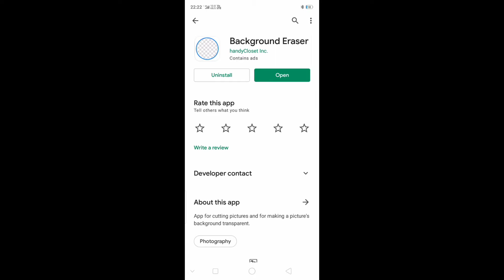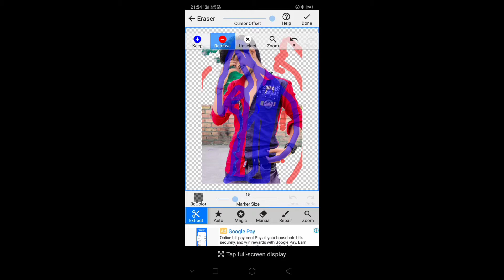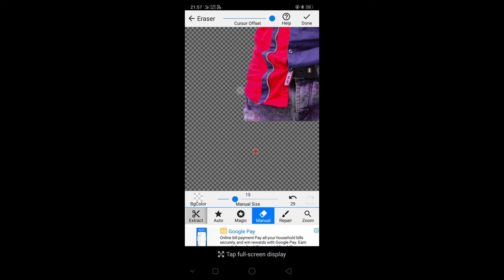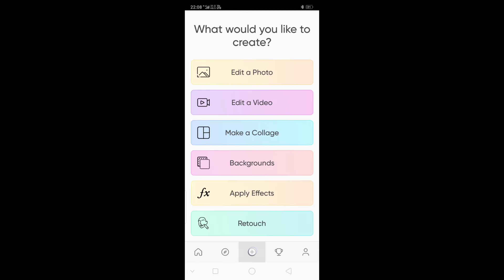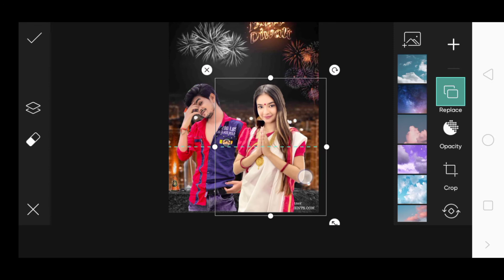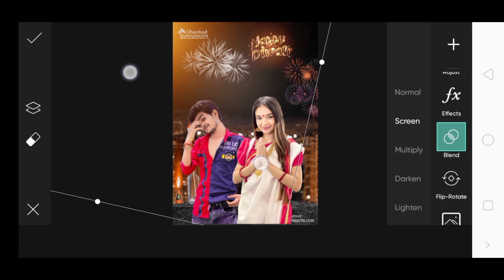Diwali photo editing 2021 // Diwali photo editing PicsArt //Sonu Editing Block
diwali photo editing picsart 2021
diwali photo editing girl